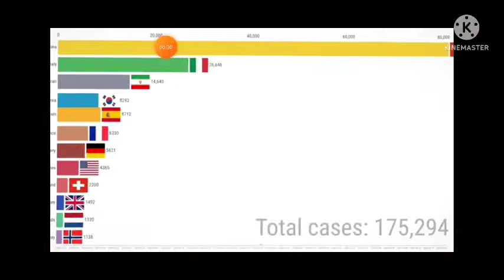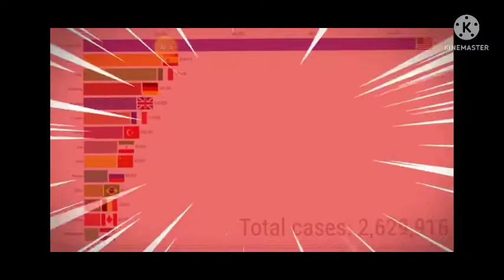SECOND EUROBEAT MEMES